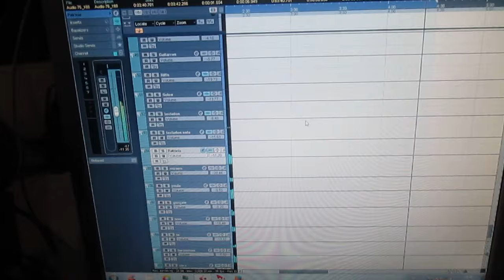Waterland (New song) -2016.